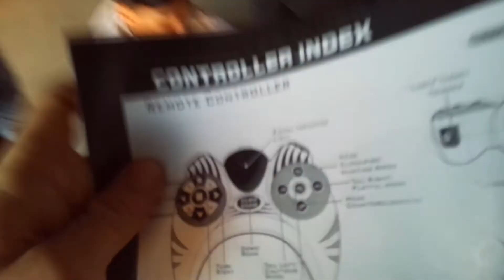Чуакабрыш. Инженерная мысль китайского автопрома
chenghai shantou